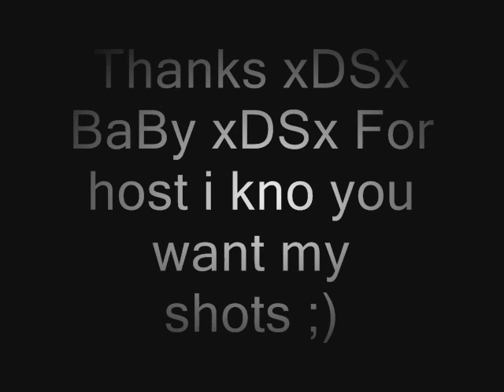IFR33ZE Ix & ITS ImaGinE xX VS II BlankShot II & [ITS] IBerdDocK x [must WATCH]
PURE RAPE IN THE POOPIE HOLE

nizmojoe nismojoe I UNL3ASH3D I IUNL3ASH3DI redux XxgdawgumxX
headshot montage gears of war 2 gears of war film gears of war sniper montagexbox live amazing no-scope blindfire awesome nismojoe xwp4fxunl3ash3d angelofevil69 angel of evil
SHADOWPUNISH3R shadowpunish3r austin123cav whiteboybeballin legend goldenglove xthcx cdxx buffet warrior shadow pop shot popshot long distance active curbstomp execution ranked player gears of war gow sniper montage halo 3 h3 cod4 call of duty 4 whiteboybeballin naturaldizastor fallin tree a milkbone legend hungry pink pig hungrypinkpig carnage reaper torquelad torquebow trooper2442 sony vegas 7 best player ever top 10 5
THE POSTIVIAN angel of evil 360 rape ownage boom headshot pure pwnage ps3 elite halo 3 best sniper ever insane amazing blindfire no scope off host scope shot longshot rifle gears gridlock general ramm tutorial glithes ultimate funny chronicles MLG marcus feenix multi kills clan mlg skill GOW gow
SHADOWPUNISH3R shadowpunish3r austin123cav crossfire aim vVv LGD xx illusionzz